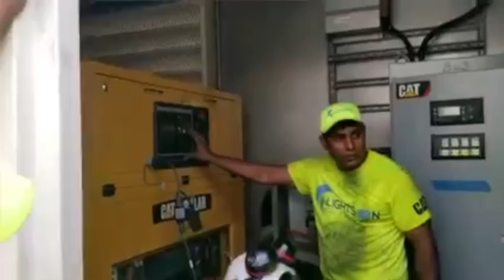Pascal Adrien au Marché Clugny du Cap-Haïtien: “ Depatman Nò a bezwen kouran”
Nous sommes MédiaMax !